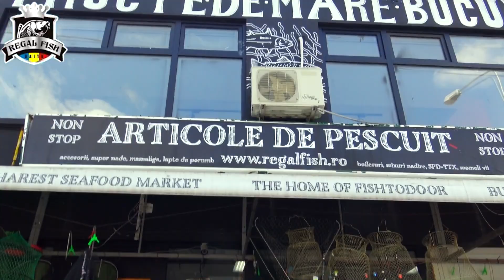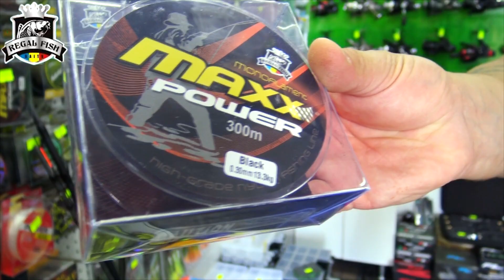KIT FEEDER PROFESIONAL REGAL FISH PENTRU PESCARII DE FEEDER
- Salutare,sunt Florin de la Morarilor dupa cum ma stiati,ne-am mutat la Obor vis-a-vis de Mall VERANDA langa standul de mici,sau vis-a-vis de zona 6 la obor,va rog sa da-ti SHARE acestui video sa ma gaseasca toti clientii mei sau ma puteti gasii la numarul de Telefon